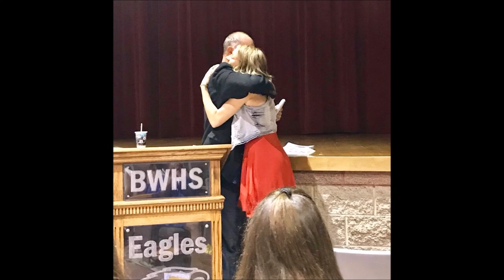Big Walnut Girls' Track & Field Team 2018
Highlights and action shots from the 2018  Big Walnut Girls' Track & Field Team. Thanks to Keri Rammelsberg and Teresa Pinkston for the pictures.